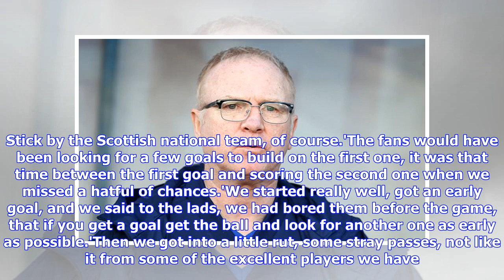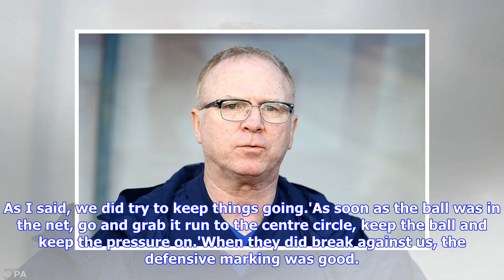Alex McLeish urges Scotland supporters to keep the faith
Published: 18:45 EDT, 24 March 2019 | Updated: 18:46 EDT, 24 March 2019 Alex McLeish pleaded with the Tartan Army to stick by his struggling Scotland team after boos followed a laboured 2-0 win over minnows San Marino. A travelling support of just under 3,000 footsoldiers expressed their unhappiness with the people running the national team by chanting 'Sack the Board' and booing the team from the pitch at the interval and full-time. It was uncomfortable listening for the watching SFA president ...